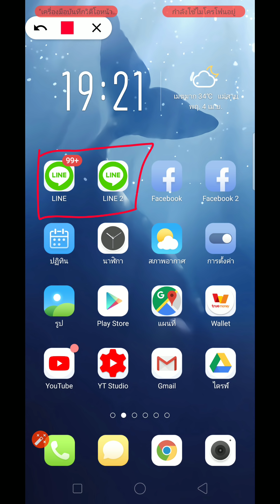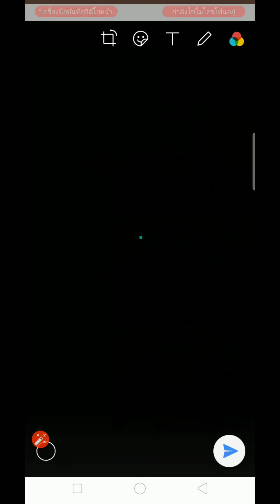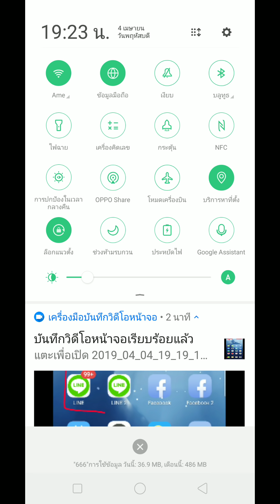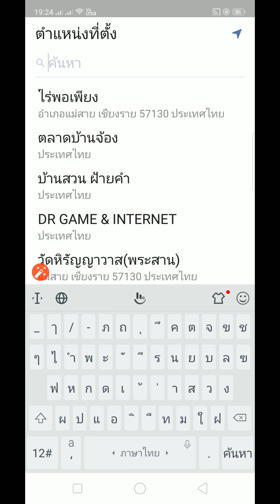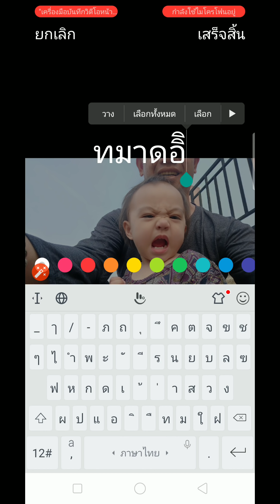ใส่ที่อยู่ในรูปที่ส่งในไลน์ได้นะ Zad Channel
แท็คที่อยู่ได้ง่ายๆ เพียงแค่เลือกรูปในไลน์ แล้วใส่ที่อยู่ก่อนส่ง เคล็ดลับการใช้ไลน์กับ Zad Channel